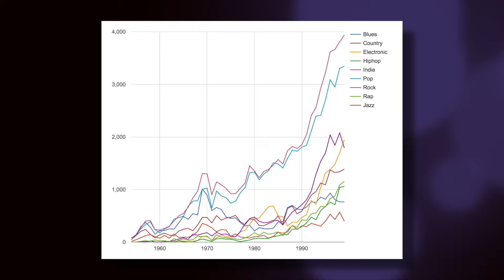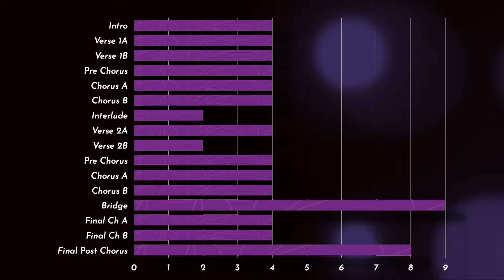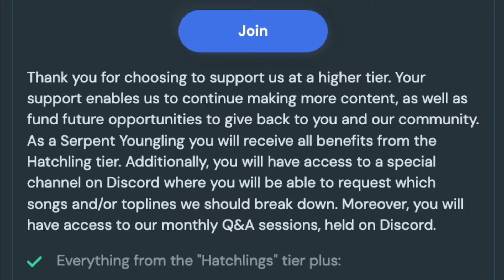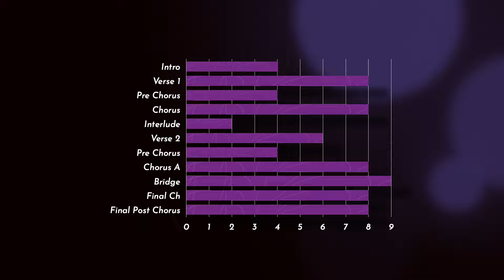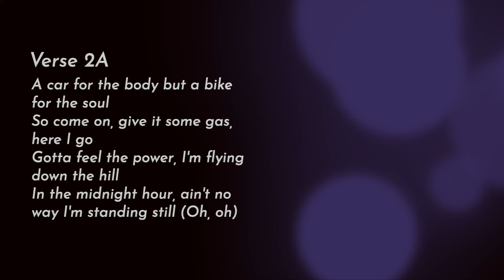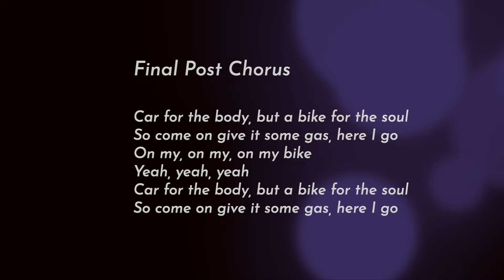5 ways to break the rules of songwriting with Purple Kiss' ON MY BIKE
While making rules about art sounds limiting, there are many guidelines we follow when writing a pop song. A good song, however, would know how and when to break the rules, and this is exactly what Purple Kiss do in ON MY BIKE. We made a list of our favourite aspects of the song, and today we are sharing with you 5 ways Purple Kiss' ON MY BIKE breaks the rules of songwriting.

Following the rules helps the listener familiarise themselves with the song, but breaking them tastefully is the real secret to a good song. Sometimes those would be subtle, and we would often talk about "rules" in terms of the context of current trends. But one thing is for sure - we want to keep the listener on by delivering what they expect while still offering plenty of surprise and novelty.

***HOW TO WORK WITH US***
We are open to collaborations as artists as well as a production and songwriting team behind the scenes.

Background music is always self produced by the SerpentIris Team.

0:00 Intro
0:18 Five ways to break the rules
0:43 Song development
1:12 Chorus variation
2:19 A new take on Verse 2B
3:15 Bridge structure
4:19 Musical foreshadowing
5:17 Outro

All videos are used for entertainment & education purposes.